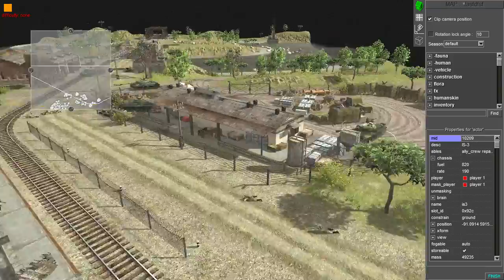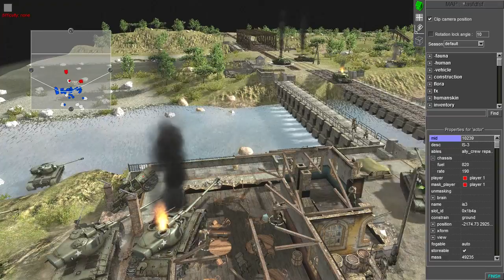Men of War Assault Squad 2 test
murca!